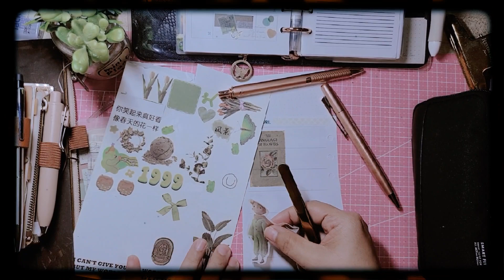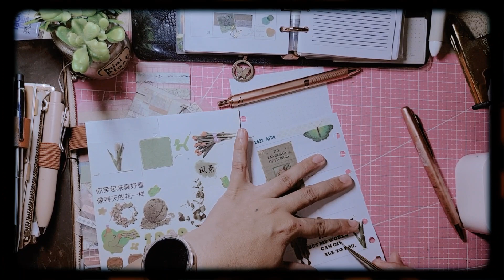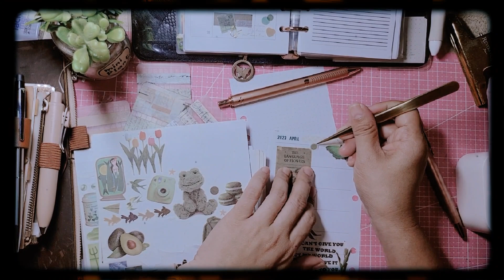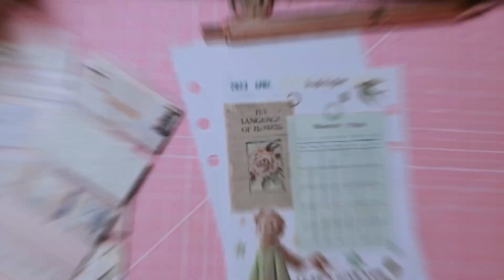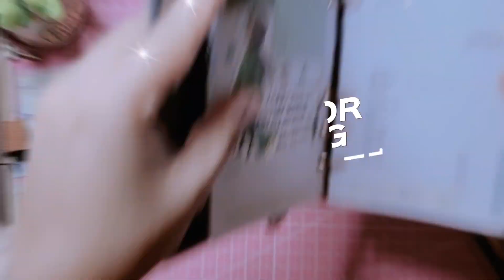Starbucks Planner | Weekly Setup | April 2023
My Weekly Setup for April
Starbucks Planner 2023